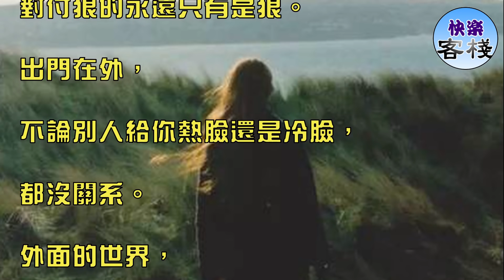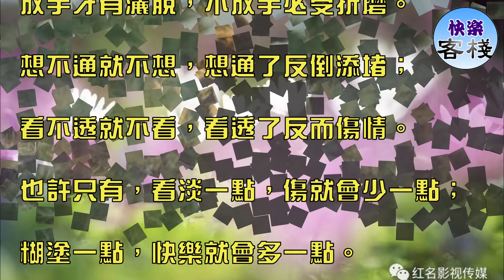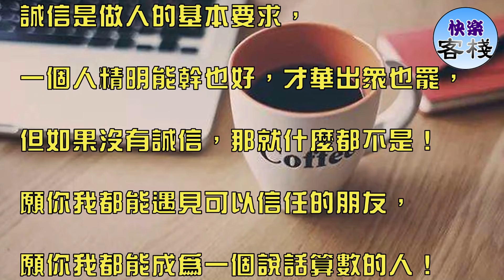做人要有尊嚴，更要有底線！（深度好文）｜心靈勵志｜快樂客棧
做人太過善良，會被人欺。

對人太好，會變成理所應當。

太過憨厚，會被人當傻瓜。

太過義氣，會被人利用。

人生就像生意，

付出的不一定會有回報，

現在的社會太過現實。

太多故事是農夫和蛇，

或是東郭先生和狼。

人與人之間，

往往不知道誰是農夫，誰是蛇。

無私換來自私，付出換來傷害。

誰說好人有好報，天不會看到。

誰在唱狼愛上羊，

永遠都是狼在吃羊。

對付狼的永遠只有是狼。

出門在外，

不論別人給你熱臉還是冷臉，

都沒關系。

外面的世界，

尊重的是背景、而非人本身。

朋友之間，

不論熱臉還是冷臉，也都沒關系。

真正的交情，交得是內心，而非臉色。

不必過於在意，

人與人之間一些表面的情緒。

摯交之人不需要、泛交之人用不著。

"情緒＂這東西，

你不在乎，它就傷不到你。

有些事無力言說，不必浪費口舌，

一笑而過就好，也就值一笑而過；

有些情無可奈何，何必難以割捨，

放手才有灑脫，不放手必受折磨。

想不通就不想，想通了反倒添堵；

看不透就不看，看透了反而傷情。

也許只有，看淡一點，傷就會少一點；

糊塗一點，快樂就會多一點。

做人最重要：

嘴上不說，心裡明白！

看淡一點，

不要太在乎別人的那張臉；

簡單一點，

不要用他人給的尺子，

量自己的長短。

緣起又緣滅，

彼此只不過是互相的過客

面對面走近，背對背走遠。

相處就要真心，

相互理解，心心才能相印；

相伴就要包容，

相互尊重，感情才能相溶！

人給我自尊，我還他高尚；

人給我快樂，我還他幸福；

人給我寬容，我還他真誠；

人給我撫慰，我還他熱情；

人給我希望，我還他感激；

人給我親切，我還他尊敬。

做人，既是以心換心，以情換情；

也是以德報怨，以善報惡。

心與心的距離，在於理解，在於真誠。

窮一點沒關系，但一定要說話算數。

言出必行，乃真君子。

答應別人的事，一定要做到，

千萬不要失信於人，更不要逃避責任。

不要輕易許下諾言，

寧願多受點苦，也不要失去誠信。

要知道，誠信之牆，

搭建可能需要一生，毀掉卻只需一時。

日子苦一點，錢包緊一點都是沒錯。

人生風雨幾十年，

三十年河東，三十年河西，

只要信用在，敢於承擔，

勇於負責，信守諾言，

再窮，也有人尊重。

做人，一定要說話算數。

借了別人的錢，記得如期歸還；

答應別人的事，千萬要做到。

永遠不要辜負別人對你的信任，

那是一份真情，更是一份期盼。

什麼叫信任？

你能毫無保留的，

將心裡話說給另一個人聽。

這個人，就是你信任的人。

他知道你很多不為人知的秘密，

卻依然能為你守口如瓶。

這個人，是值得你信任的人。

什麼叫誠信？

百度百科上，

關於誠信的定義如下：

一是為人處世真誠誠實，尊重事實；

二是信守諾言。

只可惜，

如今真正擁有這一美德的人，

越來越少。

不輕易許下承諾。

答應的事情，一定用心用力去完成，

別把自己活成別人眼中的騙子。

誠信是做人的基本要求，

一個人精明能幹也好，才華出眾也罷，

但如果沒有誠信，那就什麼都不是！

願你我都能遇見可以信任的朋友，

願你我都能成為一個說話算數的人！